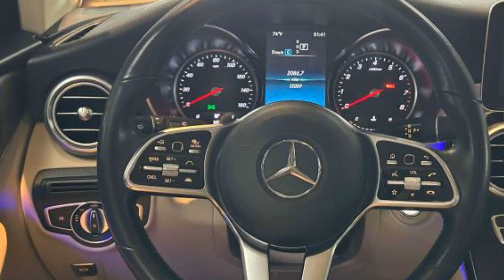Pre-Owned 2020 Mercedes-Benz GLC GLC 300 WDC0G8EB4LF698984 Bayside, Long Island, Queens, New York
2020 Mercedes-Benz GLC GLC 300 WDC0G8EB4LF698984 Video

This 2020 Mercedes-Benz GLC GLC 300 WDC0G8EB4LF698984 is full of phenomenal features such as: